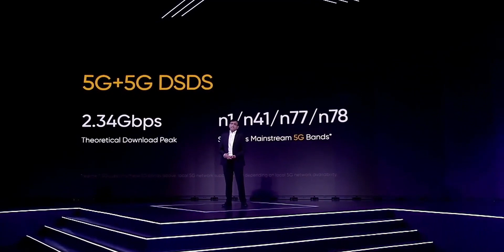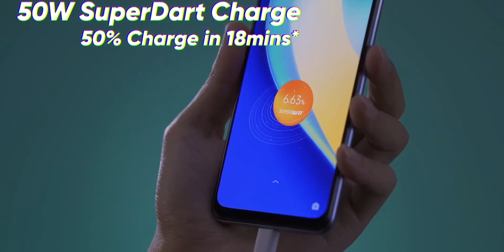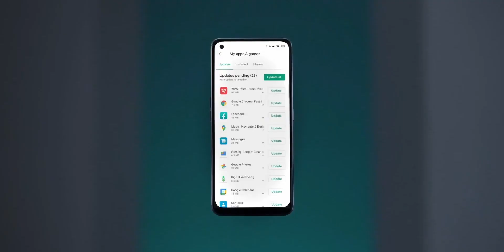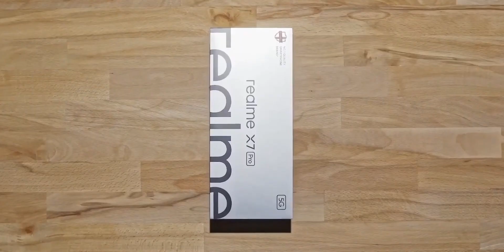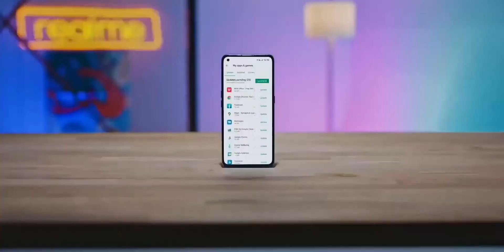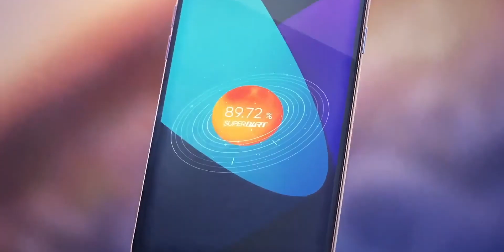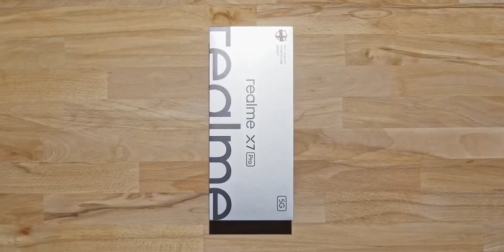Realme X7 & X7 Pro - Good Phones But Not Perfect! Complete Analysis...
After such a long time Relame has finally unveiled their new smartphones the Relame X7 5G and the Realme X7 pro 5G. Both of these are 5G capable smartphones that also provide amazing features for the price. But in his video, we are going to analyze these phones and I will give you my opinion on whether you should purchase them or not. So why are you waiting to find all answers related to Realme X7 and X7 Pro in this video?